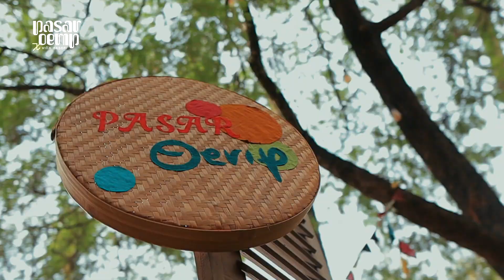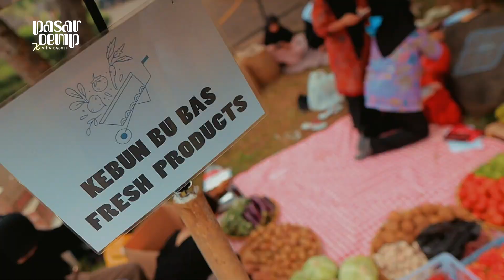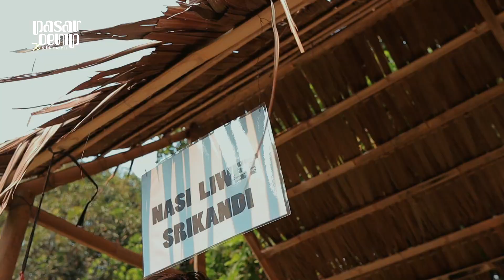Pasar Oerip di Villa Basofi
Melancong ke wilayah Timur Jakarta, Dian Oerip bersama Oerip Indonesia menggelar event Pasar Oerip di Villa Basofi pada 24 Desember 2023. Event Pasar Oerip ini hampir setiap bulannya dilakukan dan berpindah-pindah tempat, hal ini dilakukan untuk menyapa dan bertemu dengan para Pencinta Wastra dan tentunya dengan Oerip Lovers di berbagai daerah yang tersebar di Indonesia.

Dalam helatan Pasar Oerip kali ini, Dian Oerip dan Oerip Indonesia mecoba untuk meminimalisir penggunaan kantong plastik sebagai bentuk usaha untuk mengurangi sampah plastik. Dian Oerip sudah menyediakan kantong hasil dari karyanya. Dengan hadirnya teman-teman pelaku usaha dan pengrajin UMKM ini menambah kemeriahan Pasar Oerip. Terdapat beberapa stand yang ikut serta memeriahkan helatan Pasar Oerip kali ini seperti  Juns Motivation & Craft, Batik Inayah, Lamerenen Tenun Tanimbar, Nasi Liwet Srikandi, Kebun Bu Bas, Dapur Rahmi dan masih banyak stand yang lainnya. Hal semacam ini menjadikan helatan Pasar Oerip menjadi lebih intim dan saling terhubung satu sama lainnya.

Penampilan musik dengan theme song Oerip Indonesia menambah rasa bangga akan keberagaman budaya masyrakat Indonesia. Selain penampilan musik, ada juga workshop gelang tali dan lain-lain. dan fashion show yang diperagakan oleh para model dengan menggunakan pakaian wastra yang dirancang oleh Dian Oerip menambah kemeriahan helatan Pasar Oerip.

Pasar Oerip bukan hanya sebagai helatan event biasa, ada doa-doa dari setiap orang yang datang. Doa yang sama untuk keberlanjutan Wastra Nusantara. Terimakasih Tuhan, mama penenun, Oerip Lovers dan siapapun yang sampai saat ini masih mencintai wastra.

Tonton video Perjalanan Dian Oerip menemui Penenun di berbagai daerah Nusantara - Dokumenter ekspedisi Sisi Sunyi Nusantara

Dapatkan Produk kecantikan perawatan diri dan wastra berbahan alami, terinspirasi dari pembuatan kain tenun yang seluruhnya dari alam sekitar rumah penenun.